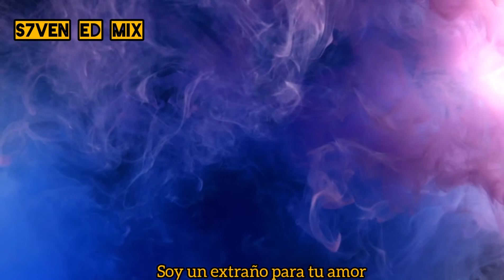ilan Bluestone (@iBluestone) feat. Ellen Smith - Stranger To Your Love